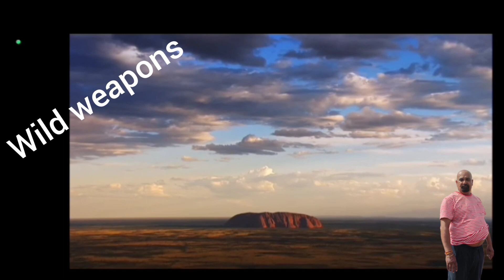wild life weapons 🦅🪿🐧🦉||most powerful